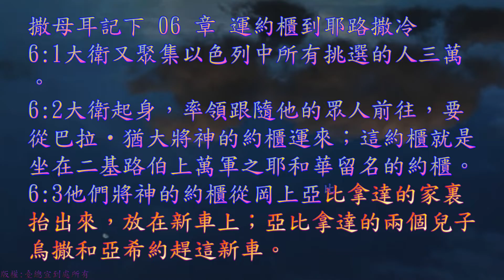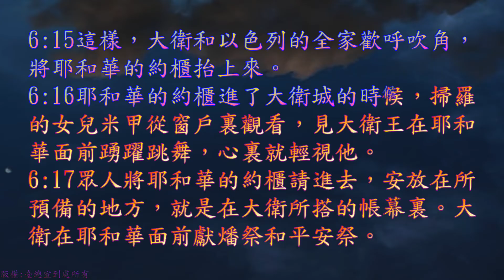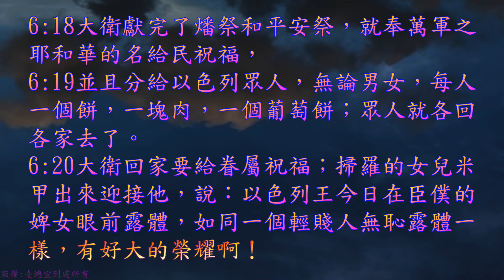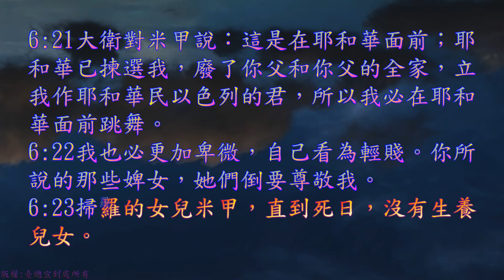TJC台語聖經_2021_舊約：撒母耳記下 06 章